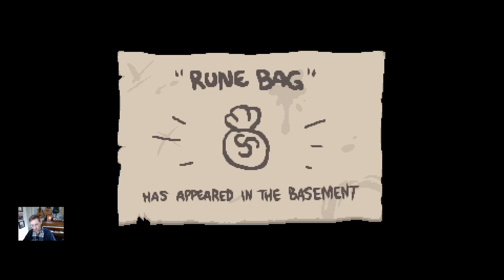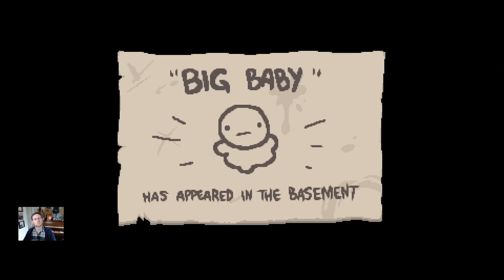Repentance: Mega Lilith (Episode 111)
George Lortimer plays The Binding of Isaac: Repentance!
Lilith goes down the light path to Mega Satan
Sacrifice of Isaac - Caravaggio, Public domain, via Wikimedia Commons